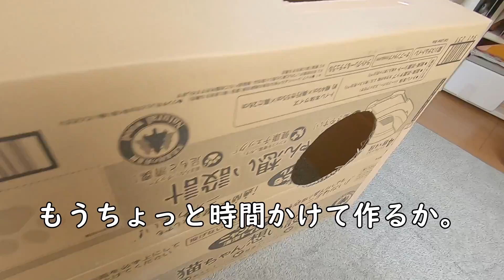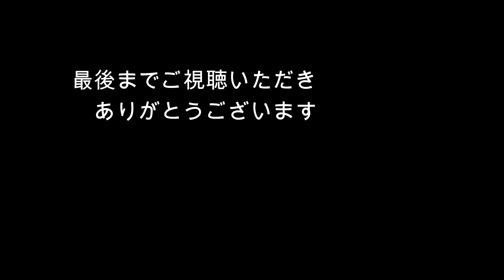本日のぬこ109【キャットハウス①】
保護猫ウラの成長記録
段ボール大好きウラさんに、キャットハウスを作り始めました、まだまだ完成までは時間がかかりそうです。
今回のギア／えんぴつ